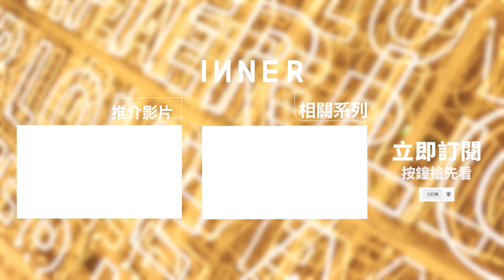HE SHE SPEAKS｜以時裝繪畫出憧憬世界 專訪韓國時裝設計師Sohee Park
【以時裝繪畫出憧憬世界】同樣被受邀參與K11和V&A合辦的傳奇時裝珍藏展的新生代時裝設計師Sohee Park，畢業於倫敦知名的時裝學府Central Saint Martins，設計風格破格大膽、誇張華麗又具戲劇性，所以個人品牌創立短短兩年便在時裝界赫赫有名，更獲得Dolce & Gabbana的青睞全力支持她的創作，在資源豐盛下的Sohee將創作意念與工藝都發揮得淋漓盡致，打造出一套套Demi Couture（半高級訂製）。